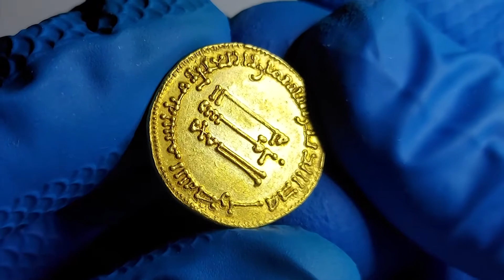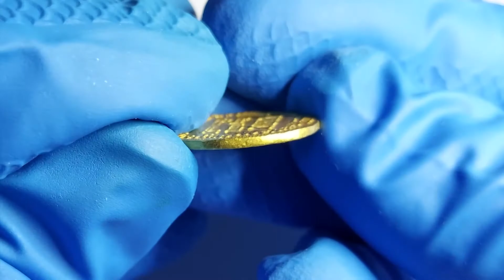765-766 (AH 148) Gold Dinar of Abbasid Caliph Al-Mansur, founder of Baghdad (مدينة السلام‎ )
Al-Mansur was the second Caliph of the Abbasid Caliphate.  The Abbasids supplanted the Umayyad dynasty.  The Umayyads had begun the minting of solid gold dinars like this, with kufic text and approximately the same gold content as a contemporaneous circulating gold Roman solidus (Byzantine bezant)